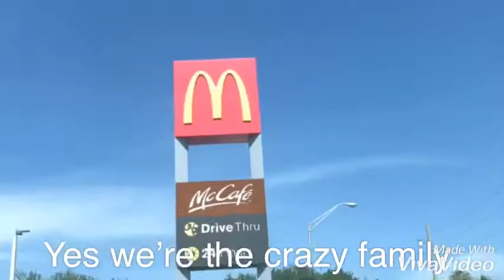Bless America part 2. WORLD PREMIERE!!!!!🎉🎉🎉